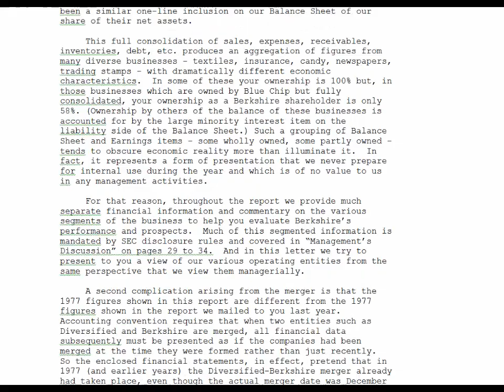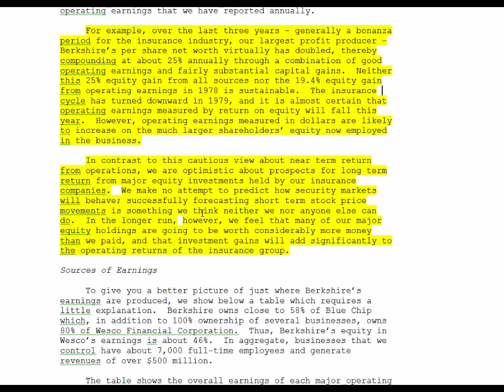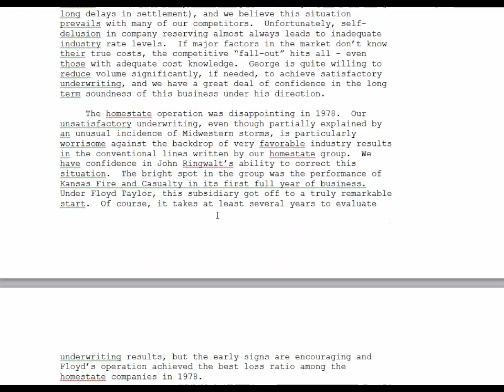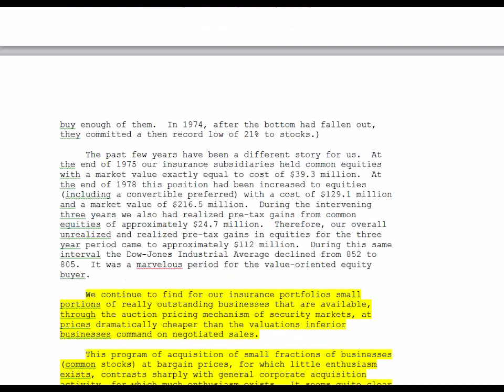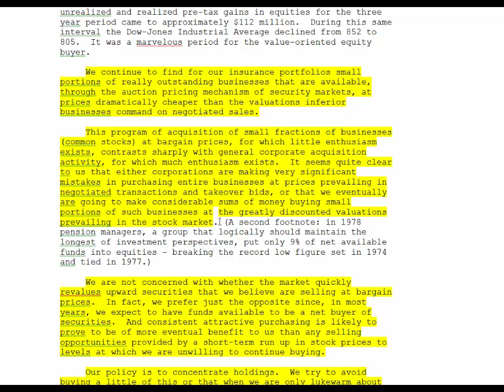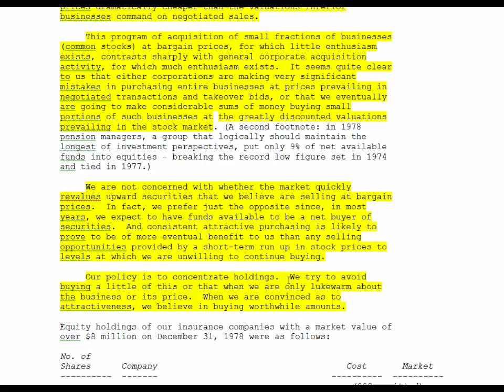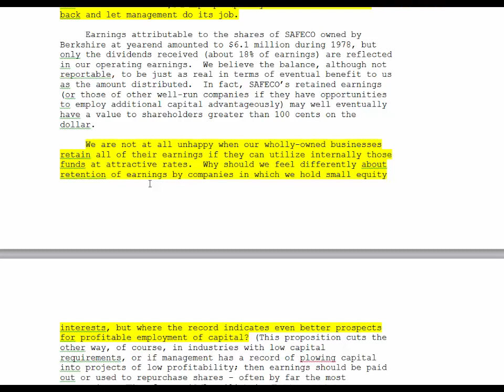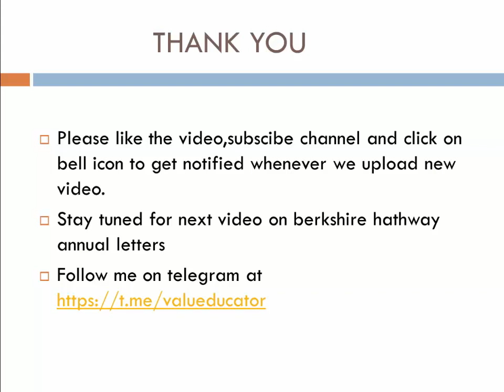1978 Berkshire hathway annual letter by warren buffett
In 1978 Letter of Berkshire Hathway we learned that,                         sometimes securities get very cheap in stock market due to short term panic and it offers advantage compared to private acquisitions. That is because we can get whole businesses or parts of them at a very cheaper valuation due to market panic . Warren Buffet exactly followed this approach over the period of time and compounded his wealth at very good rate.

to get updates on fundamentally strong stocks which can create long term wealth. Consult your financial adviser before investing.